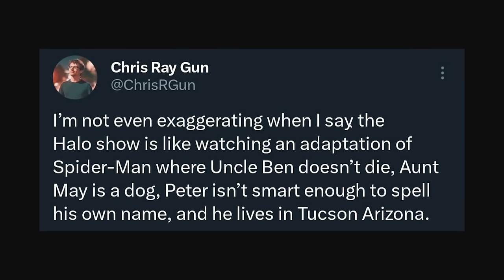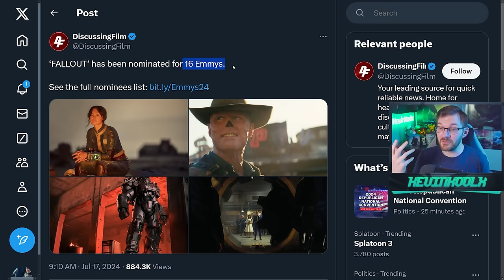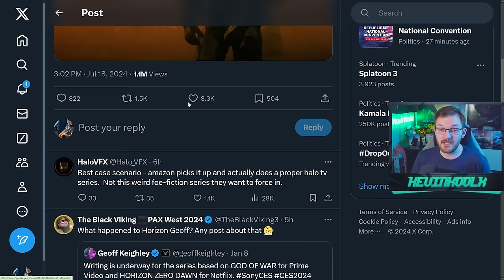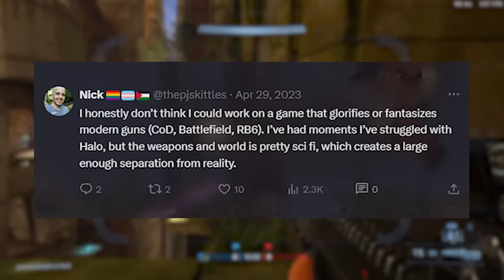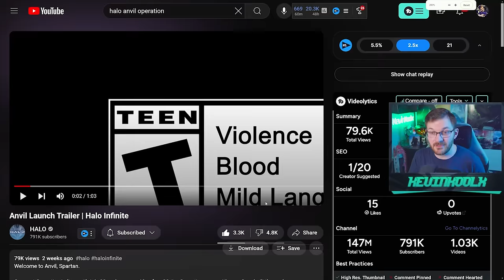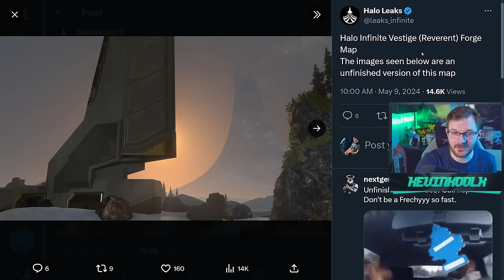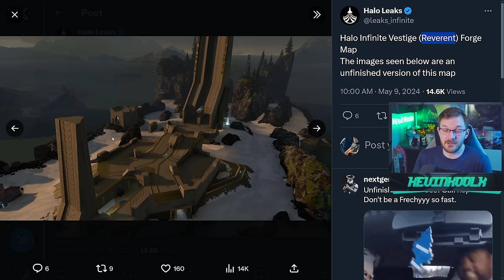Halo Show Canceled, Halo Voice Actor Quits Social and 343 Hints at Halo Infinite Future! Gaming News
Timestamps
Halo TV Show Canceled - 0:00
Halo Voice Actor Quits Social - 4:43
343 talks future of Halo Infinite - 8:11